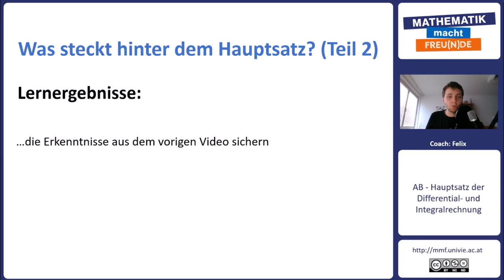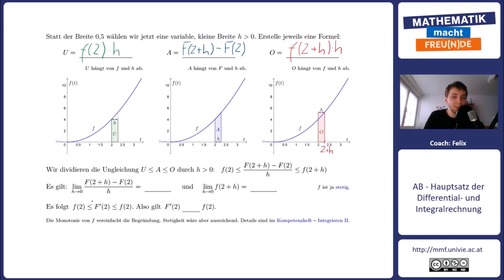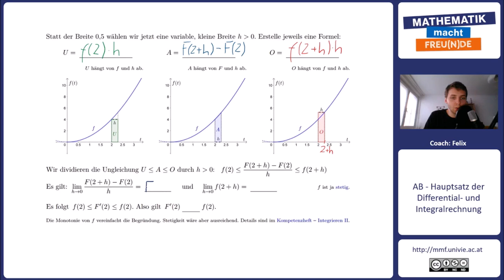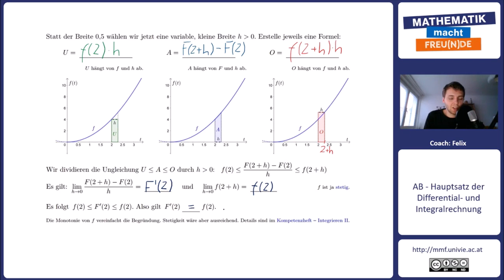Was steckt hinter dem Hauptsatz? II